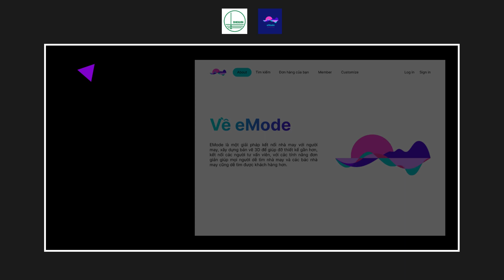[KNVNU2022] Trường Đại học Khoa học Xã hội và Nhân văn - Website thời trang - eMode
Qua sự nhiệt huyết, niềm đam mê mãnh liệt với thời trang, nhóm chúng em hứa hẹn sẽ đem đến cuộc thi một sắc màu mới qua dự án “Website thời trang - eMode”. Trong quá trình thực hiện các show thời trang, nhóm đã gặp nhiều khó khăn như không tìm được nhà may phù hợp, khó có chất liệu vải ưng ý hay sản phẩm cuối cùng không giống bản thiết kế. Điều này gây nên sự bất tiện về thời gian, chi phí cho cả hai bên. Bởi vậy, chúng em quyết định tạo nên dự án “Website thời trang - eMode”. eMode sẽ là nơi kết nối người có nhu cầu may và nhà may, giúp họ trao đổi giá trị và giải quyết khó khăn trong quá trình thiết kế, đặc biệt là hiện thực hóa bản vẽ để hoàn thiện sản phẩm cuối cùng ưng ý nhất. Sau ba năm phát triển với ý tưởng ban đầu, eMode đã gặt hái được những thành tựu nhất định, cụ thể là top 20 NeuRon - cuộc thi khởi nghiệp tại trường Đại học Kinh tế quốc dân. Không chỉ dừng ở đó, nhóm tiếp tục đổi mới, cải tiến sản phẩm và thử sức với cuộc thi khởi nghiệp cấp Đại học quốc gia.